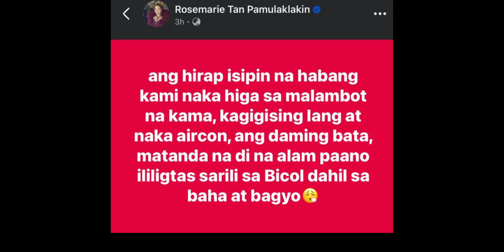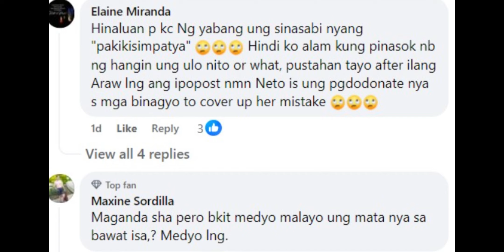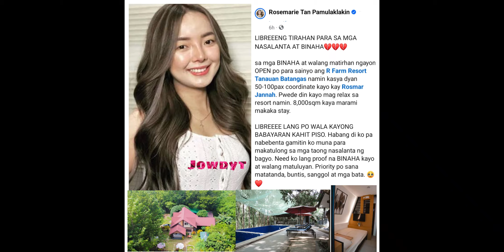Rosmar Tan, Binaha Ng Batikos Dahil Sa Kanyang Mensahe Sa Gitna Ng Bagyo